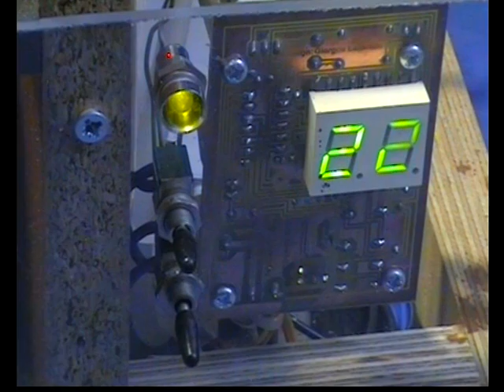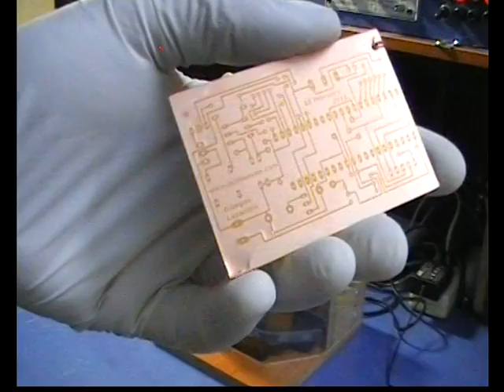DIY etching bath with heater and agitation - In action!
Every lab must have an etching tank for home-made PCBs. I make my own etching tank with heater and air-bubbles for agitation. My design is for low production - high quality PCBs. The tank that i use can make up to 10 x 22cm PCBs. I use my own DIY heater controller which measures and displays the temperature of the FeCL3, and controls the heater accordingly.